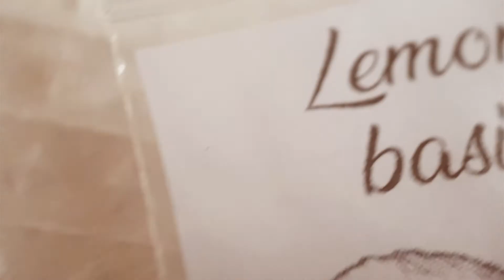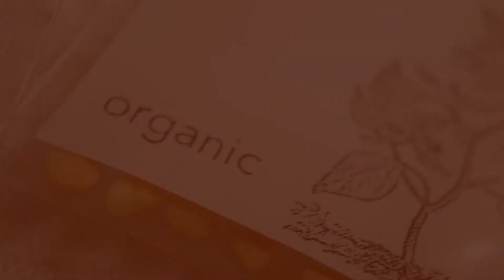[Eng sub] The new year resolutions list الفكيرة 215 | قرارات العام الجديد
شاركونى هذه القرارات الهامة Share with me those important decisions

You can also show your support by getting your copy of my book
يمكن أيضاً تقديم الدعم عن طريق إقتناء نسخة من كتابى
Cheap travel on a couch
OR Join my course which will help you to film your first documentary
أو عن طريق الإنضمام للكورس اللى هيساعدك في إخراج أول أفلامك التسجيلية
Or You can join my Arabic course and Learn Arabic
أو يمكن مساندة  أعمالى مباشرة على اللينك التالى